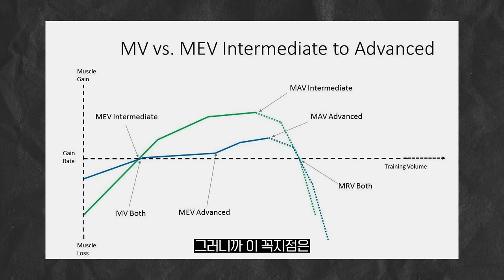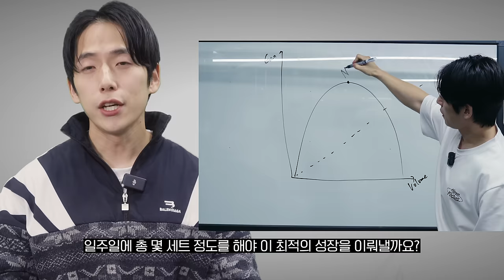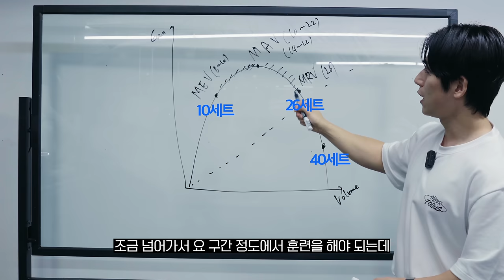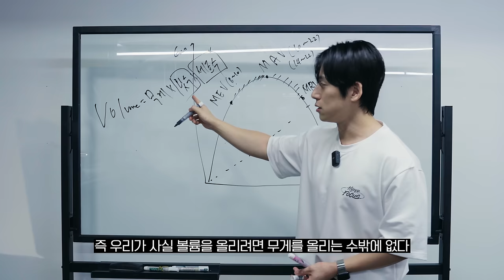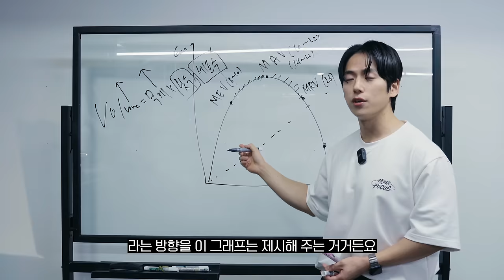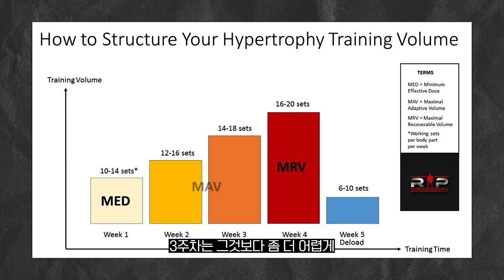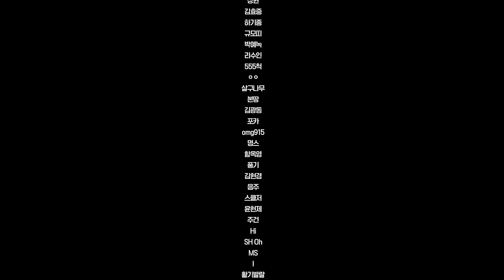'근육량'을 가장 빠르게 늘려주는 '세트 수'는!?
어썸블리스 채널을 보시는 여러분들은 이미 운동 초보자는 아닐거에요. 그렇다는 말은 이제 운동을 얼마만큼 하는지가 굉장히 중요해요. 왜냐하면 우리는 운동을 많이 하면 할수록 근육이 늘어날것 같지만, 우리 몸 사용량에는 한계가 있어서 일정량을 넘어가면 오히려 발전이 느려집니다.